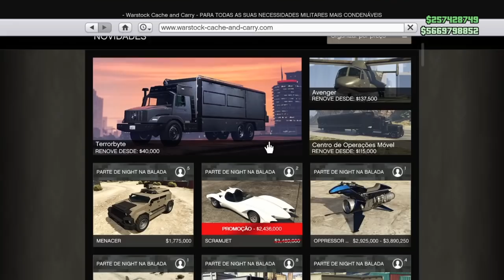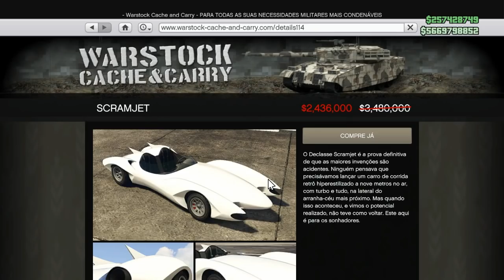GTA 5: *CHEGOU ATUALIZAÇÃO!* *DINHEIRO E RP EM DOBRO!* NOVO MODO ADVERSÁRIO! *NEW UPDATE GTA ONLINE*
GTA 5: *CHEGOU ATUALIZAÇÃO!* *DINHEIRO E RP EM DOBRO!* NOVO MODO ADVERSÁRIO!
CONFIRA NESTE VÍDEO AS NOVIDADES DA ATUALIZAÇÃO DO GTA 5 ONLINE DE HOJE! *NEW UPDATE GTA ONLINE!*

★ Membro do Club!!! Seja um membro do meu canal, R$7,99 por mês, e ganhe benefícios exclusivos:
2) Grupo de Mensagem na PSN com Hunters Alpha;
3) Acesso exclusivo a um selo nos comentários e no bate-papo ao vivo;
4) Emojis personalizados para bate-papo ao vivo.

★Músicas intros:
1° Starset - It Has Begun
1° Arman Cekin - Sever The Ties (ft. Esther Sparkes)
2° Veorra Strangers
★Músicas Fundo (SHARE FACTORY):
1° TMPSTEDgweedVNMSTRD1
1° SHIVERS
2° BEAUTIFUL DAY
*Temos no canal HUNTERS CLAN,* Vídeos GTA V Money Glitch de dinheiro ilimitado funcionando na atualização "1.44, 1.45" para "PS4", "Xbox One" "PC" PS3 e XBOX 360 |Money Glitch Fácil! Vá na Busca do Canal HUNTERS CLAN e digite o glitch que você deseja que certamente vai encontrar algum Money Glitch ou Glitch que vai ser bom para você. GTA 5 Money Glitch como Glitch de duplicação de carro para que você possa duplicar qualquer carro que desejar, Money Glitch Solo, Captura Modded, huntersclan Dinheiro e RP Infinito. Vários GTA 5 Money Glitch